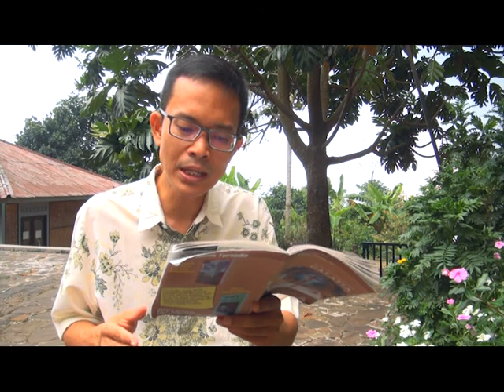"Kemerdekaan Didalam Kristus" - Sekolah Sabat | Injil Dalam Kitab Galatia - W11 | 06: HCBN INDONESIA